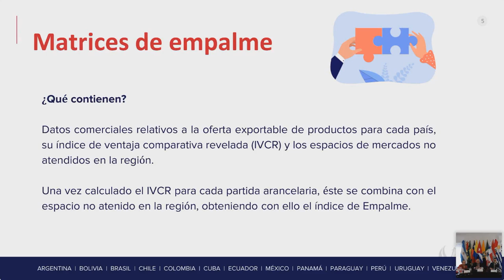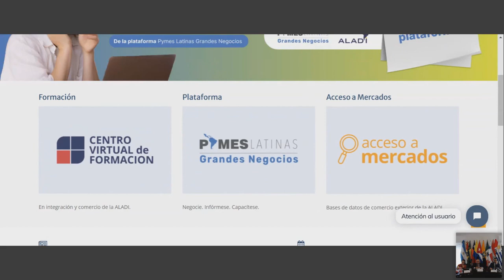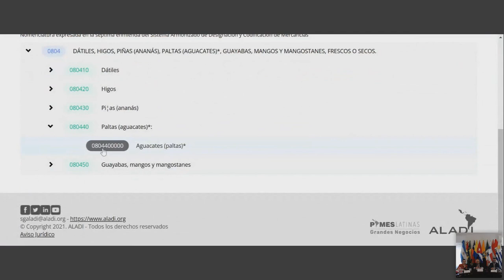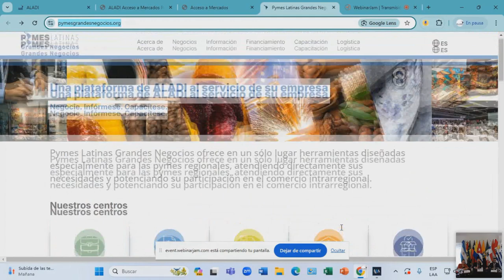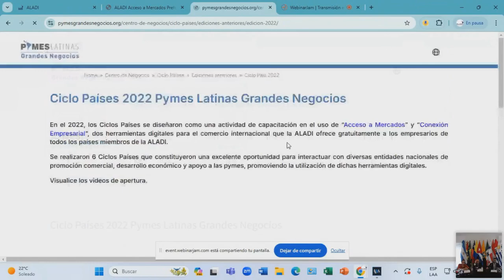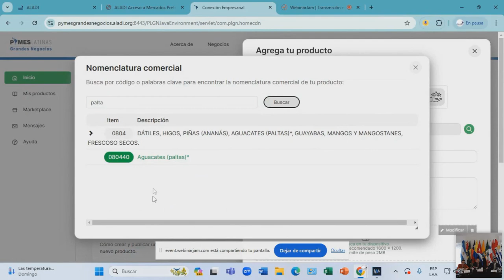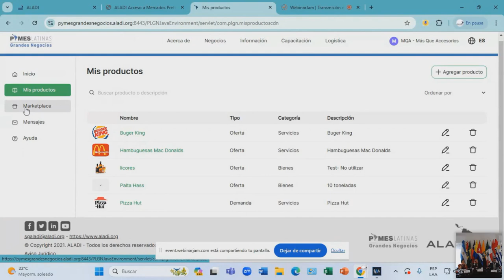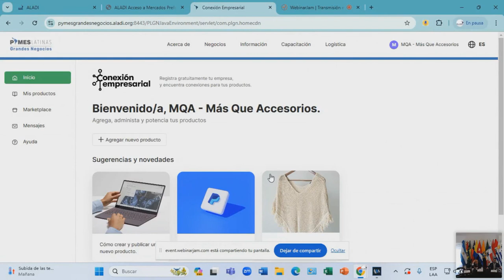Instrumentos digitales de la ALADI para el comercio interregional - 13 noviembre 2024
Ponencia Miércoles del Exportador.Bonilla, Alejandro. Encontrarás la presentación y video en el Repositorio PROMPERÚ